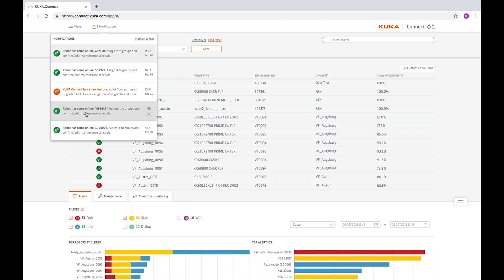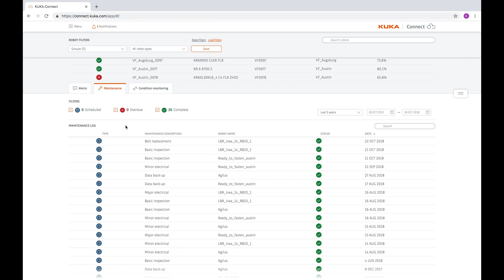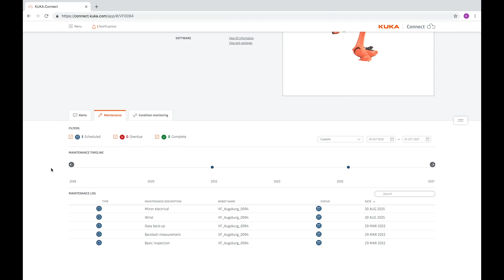KUKA Connect Tutorial - November 2018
Robot data transformed into actionable insights.

KUKA Connect is a cloud-based analytics and intelligence platform providing users access to their KUKA robot data from any device at any time.

Get a high level overview in this video.